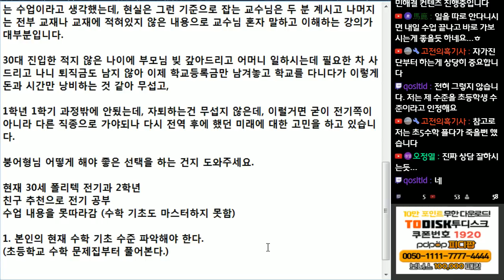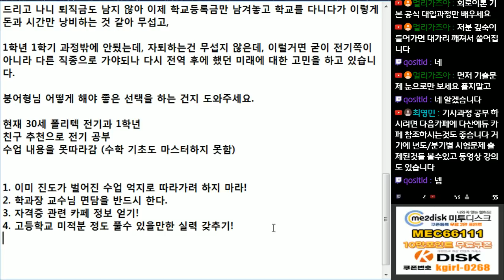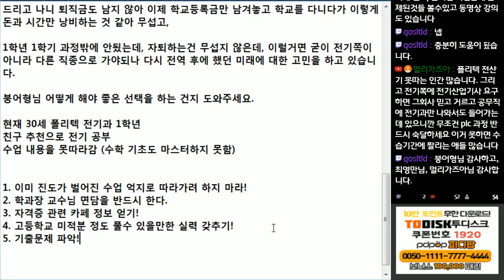폴리텍에서 전기과 공부중인데 수학때매 죽겠어요, 포기해야 할까요?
트위치 시청자분 사연입니다.

참 열심히 하려는 분인거 같은데...

방법을 몰라 안타까운 사연이었습니다.